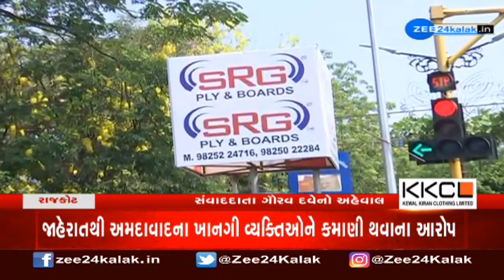Private agency of A'bad installs over 100 traffic booths in Rajkot;Outdoor Association writes to RMC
Private agency of Ahmedabad installs over 100 traffic booths in Rajkot; Outdoor Association writes to RMC | Zee News

રાજકોટ મહાનગર પાલિકાની બેદરકારી--
રાજકોટ આઉટડોર એસોસિયેશને RMCને લખ્યો પત્ર---
રાજકોટમાં લગાવેલા 100 ટ્રાફિક બુથ અંગે બેદરકારી---
રાજકોટમાં અલગ અલગ 100 જેટલા ટ્રાફિક બુથ અમદાવાદની ખાનગી એજન્સીએ ઊભા કર્યા છે---
મહાનગરપાલિકા કે ટ્રાફિક પોલીસને એક પણ રૂપિયો ન મળતા હોવાની વાત પત્રમાં કરવામાં આવી--
સામાન્ય રીતે ટેન્ડર પ્રક્રિયાથી આવા ટ્રાફિક બૂથમાં જાહેરાત લગાવી શકાય---
કોઈ પણ જાતની ટેન્ડર પ્રક્રિયા પણ કરી નથી અને શહેરમાં અલગ અલગ 100 જગ્યા ઉપર આ ટ્રાફિક બુથ લગાવવામાં આવ્યા---
બુથ પર જાહેરાત કરી અમદાવાદની ખાનગી વ્યક્તિઓ કરે કરોડોની કમાણી
શહેરમાં જ્યાં જરૂર નથી ત્યાં પણ આવા ટ્રાફિક બુથ ઉભા કરવામાં આવ્યા
દર મહિને એક ટ્રાફિક બૂથમાંથી એજન્સી જાહેરાત પેટે 15થી 20 હજાર રૂપિયા કમાય છે---
મહાનગરપાલિકાને એક પણ રૂપિયો મળતો નથી તેવો આક્ષેપ આઉટડોર એડ એજન્સીના એસોસિયેશને કર્યો---
આઉટ ડોર એસોસિયેશન દ્વારા આ મામલે મુખ્યમંત્રી કાર્યાલયને પણ પત્ર લખ્યો છે
આ કૌભાંડ હોવાનો આશંકા.. મનપાની તિજોરીને મોટું નુકસાન પહોચાડવાનું કાવતરું હોવાની આશંકા..